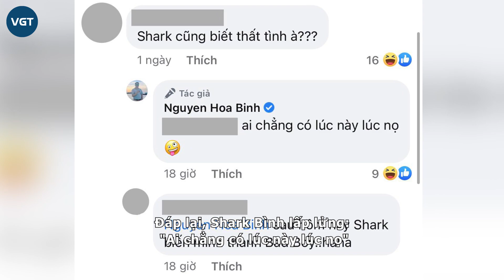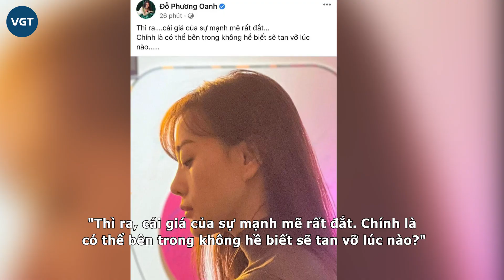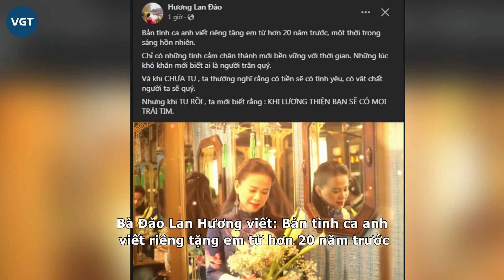Shark Bình đăng đàn ẩn ý, Phương Oanh nửa đêm nhắc chuyện "trả giá, tan vỡ", vợ cũ hả hê nói 1 câu?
Từng bỏ ngoài tai tất cả những lời chỉ trích để đến với nhau thế nhưng Shark Bình và Phương Oanh thời gian gần đây liên tục vướng nghi vấn đã “rạn nứt”. Động thái lúc nửa đêm của Phương Oanh mới đây càng làm dấy lên nghi vấn.

Tháng 8 vừa qua, Shark Bình và Phương Oanh trở thành tâm điểm dư luận khi xác nhận đang hẹn hò. Hình ảnh nữ diễn viên và nam doanh nhân tình tứ tại sự kiện đến ngoài đời thường được chia sẻ rầm rộ trên mạng xã hội. Sau lùm xùm tình ái, những động thái của Shark Bình và Phương Oanh được dân tình đặc biệt chú ý.